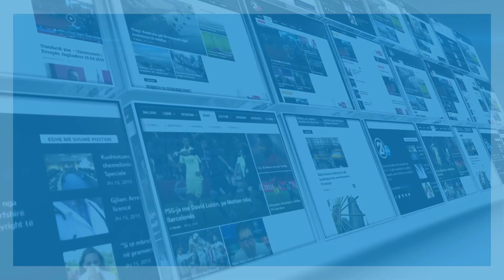Mimoza Shahini Psikiatre e fëmijëve jep disa këshilla si të silleni me fëmijët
rtv21.tv